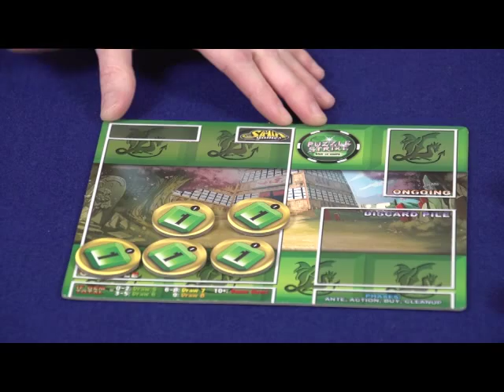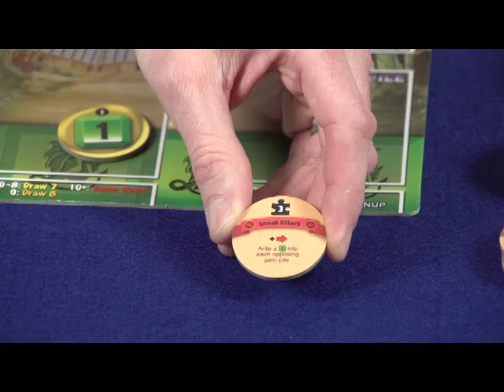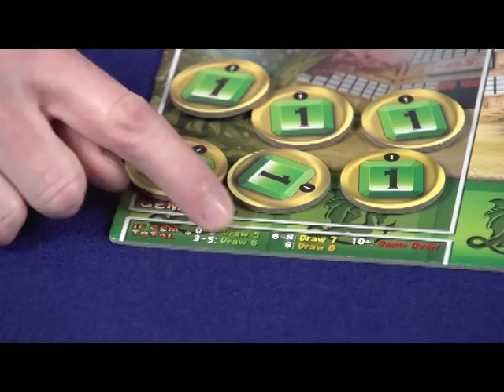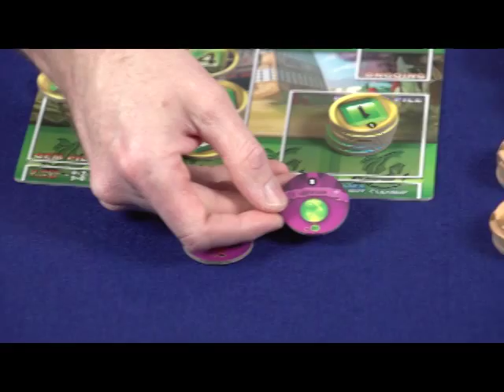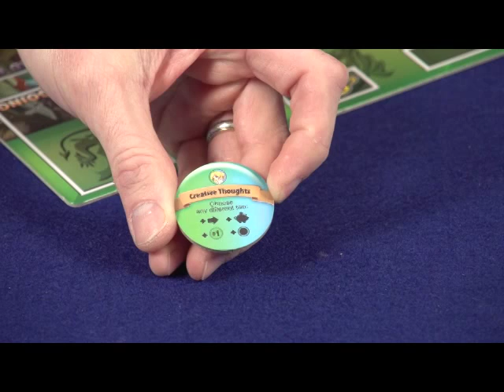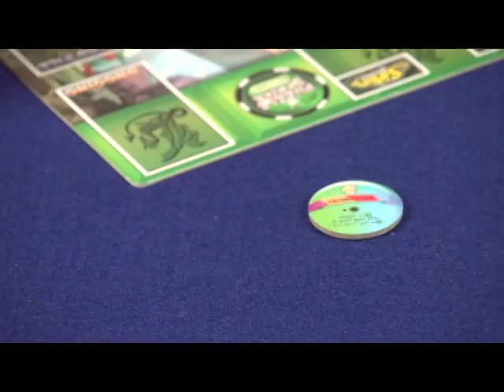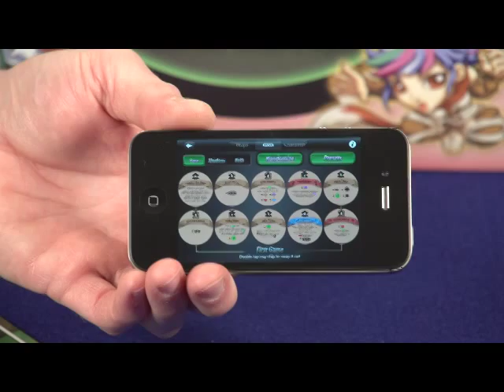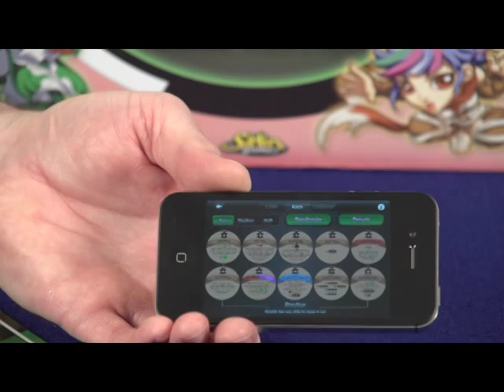The Cardboard Dungeon Episode 7: Puzzle Strike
Pat and Stu review Puzzle Strike from designer David Sirlin and publisher Sirlin Games.